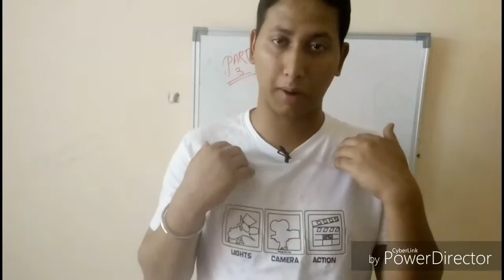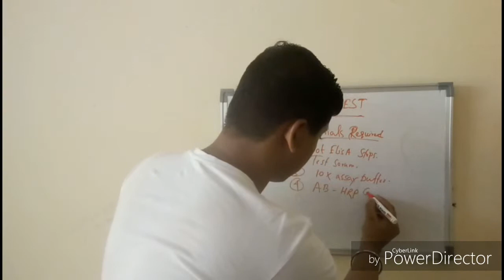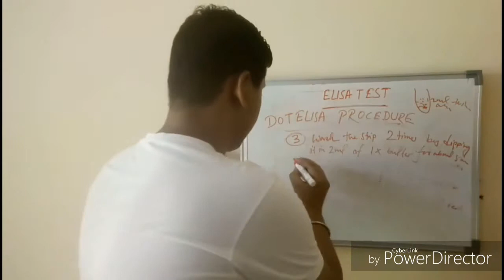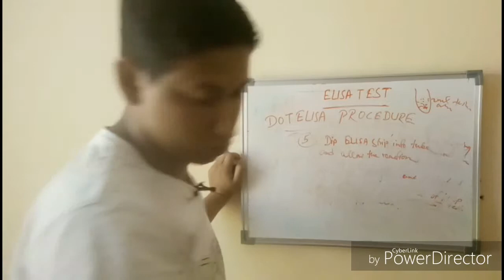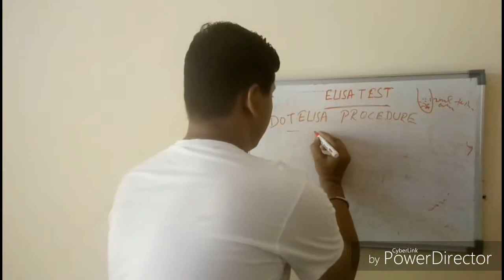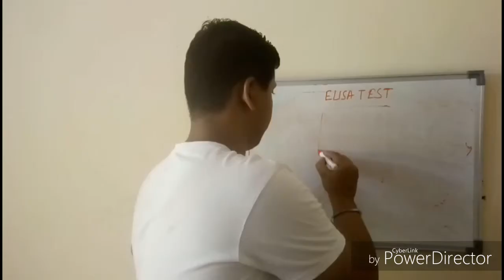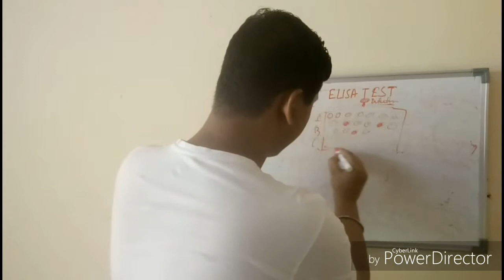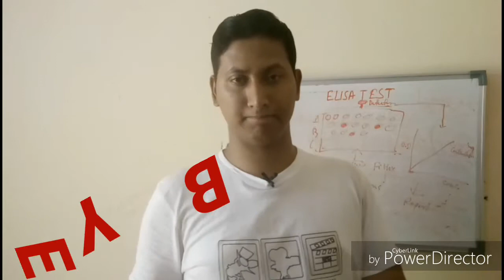ELISA TEST PROCEDURE AND RESULT | PART 3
HELLO FRIENDS, EI VIDEO TE IMMUNOLOGY ER PRACTICAL TEST,ELISA TEST ER PROCEDURE AR DOT ELISA ER PROCEDURE AND RESUL ER SOMMONDHE DISCUSS KORA HOYECHE.

VIDEO VALO LAGLE LIKE KORO, COMMENT KORO, SHARE KORO.